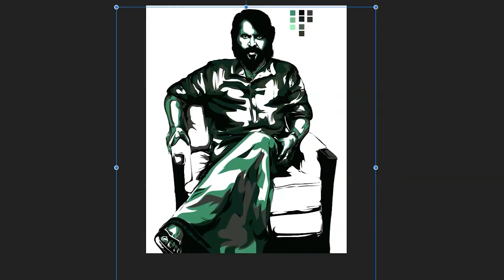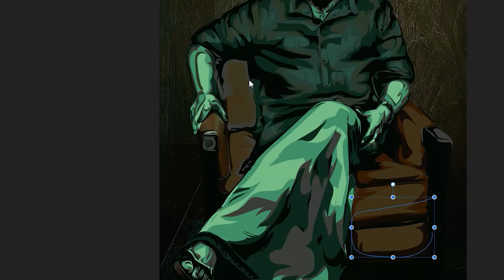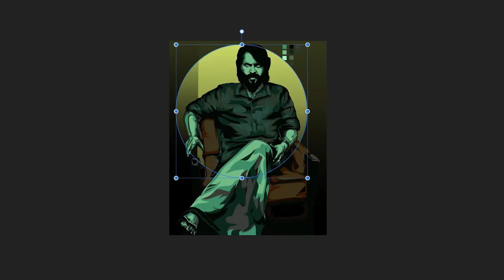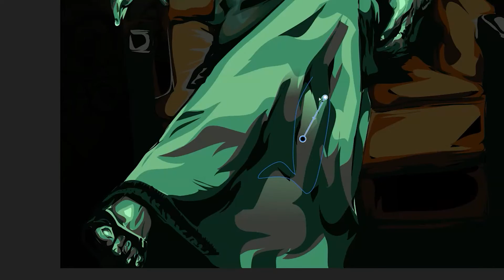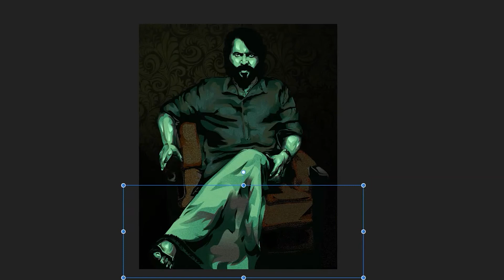Vector Art Tutorial | Bheeshma Parvam Fan Art | Mammootty Vector Art with Affinity Designer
How to create Amazing Vector in Affinity Designer (Speed Art)

If you have any question please leave it in a comment section below...

I hope this video will help you, and you will like this video...